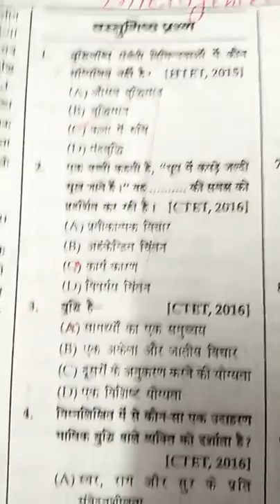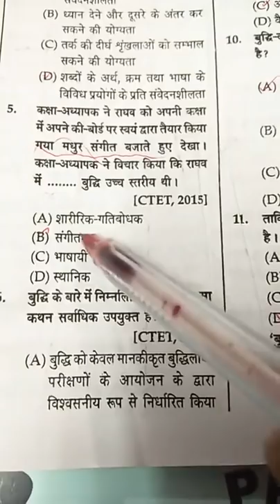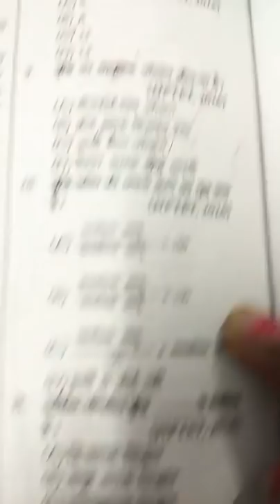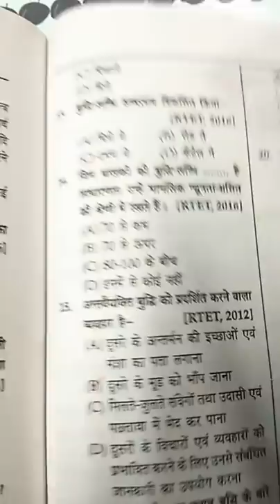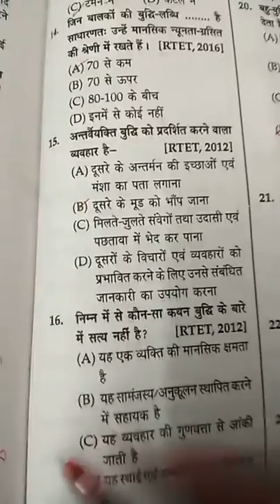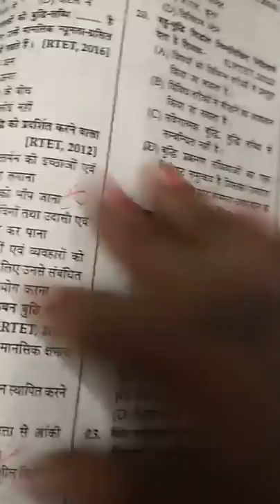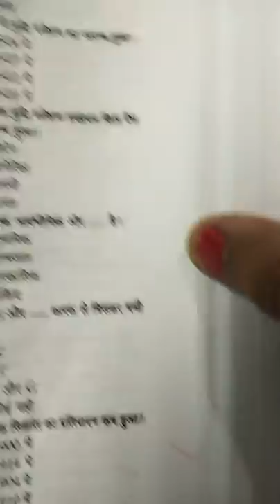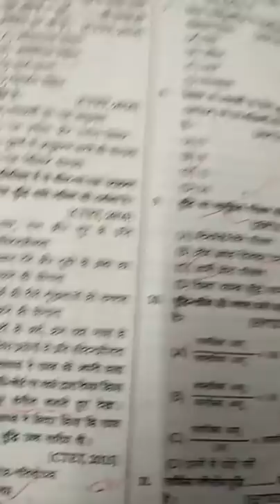Intelligence (बुद्धि) objective imp questions...part-1 ..best for ctet cdp..htet.dsssb...reet exams.